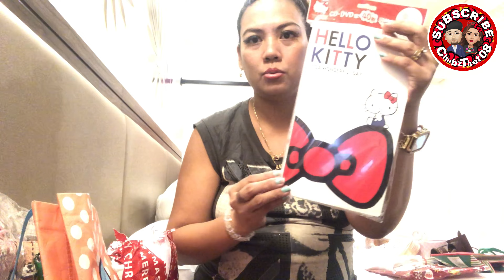STAYCATION PART 4 : CHUBZTHET OPENING CHRISTMAS GIFTS